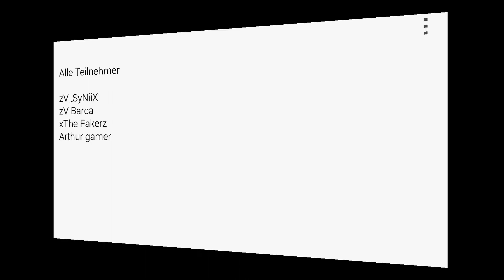So sieht die Teilnehmer Liste aus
Wenns euch gefällt lass ein Abo da und ein daum nach oben und danke PyReX HD für dein gameplay